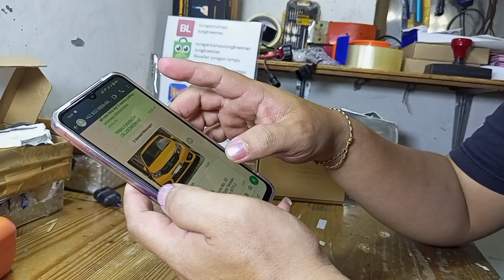led highbeam paling terang untuk toyota harier